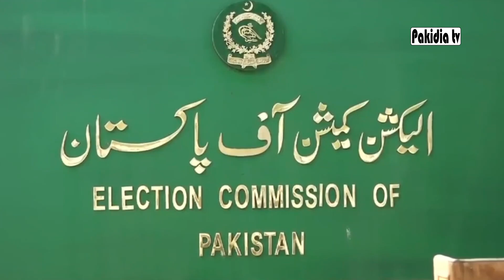ECP Lawyer misbehaved with Justice Ayesha Malik in Supreme court I Imran Khan I Latest Updates